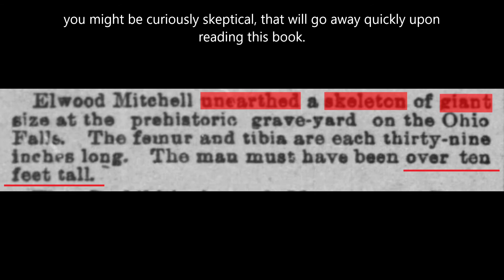OHIO, 88 Counties of Giants video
Ohio, 88 Counties of Giants walks you through every county in Ohio alphabetically, detailing forensic and sound anthropologic evidence. Each county records the historical findings of people in the past that show a trend of shrinkage. Entropy, the thermodynamics principle that measures the digression from order to disorder, is the soundest law of science and it is observably demonstrated in human biology over time. Covering vast anthropological evidence from just a single state, this book convincingly presents a trend of degeneration from the past to the present. Much of this book records scientific journalism from the 1800s to the late 1920s, and information is peer-reviewed and reported by doctors, field scientists, politicians and respected trade professionals who were revered in their communities.
Every county in Ohio historically records mounds and other burial practices that were uncovered during the early days of America's making of an industrial infrastructure. Many of the mounds were opened by academic, state and federal authorities whose intentional mishandling, reckless caretaking, theft by employees, and hostile destruction occurred because these artifacts are a testament against Cope's Rule and contrary to a pantheistic worldview favored by academia today through evolutionism. This has robbed generations of a true and unbiased history. These anthropological specimens are of human giants. Fully human, our greater ancestors from the past were bigger, faster, stronger, smarter, healthier, and all-around better than we are today. We are their weaker descendants.

In this book, a compilation of articles chronicling the discovery and study of Ohio's giants, you will see word-for-word reprints of original texts with bolded or underlined passages that emphasize the actual measurements or giant descriptions for quick and easy reference. For authenticity, you'll also see the actual articles as they appeared in newspapers or science journals from various period databases along with actual photographs and illustrations from that time and dozens of accurate illustrations completed by the author from archival photographs. This is the first published book by Chris L. Lesley, who is an accomplished researcher of giants.